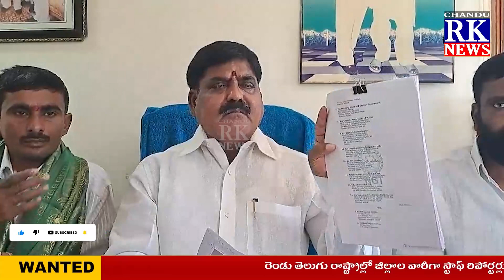మానేరు పరివారక ప్రాంతంలో ఇసుక క్వారీలను నిలిపివేయాలి